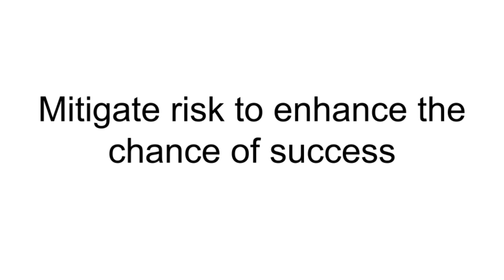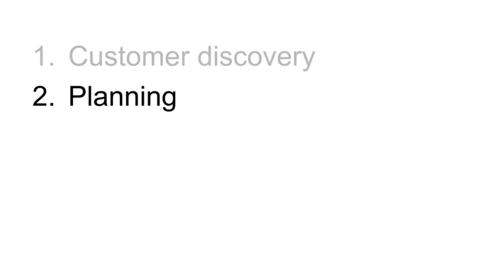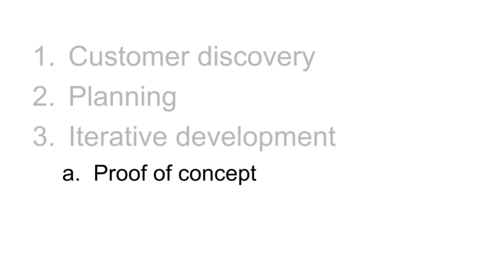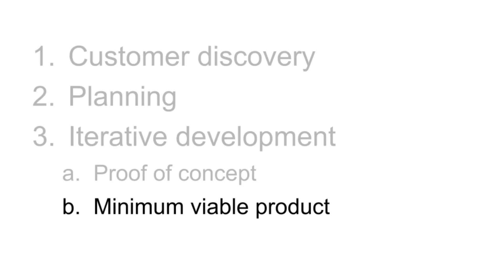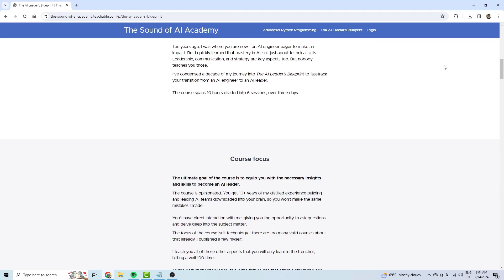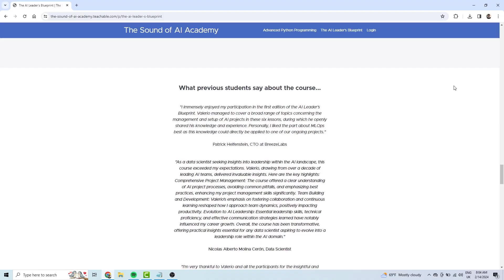3 Steps To SUCCEED At Any AI Project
80% of AI projects fail. Learn how to maximise your success using a proven AI project lifecycle, that emphasizes customer discovery, strategic planning, and iterative development.

Content
0:00 Intro
0:38 Challenges with AI projects
1:05 My mantra
1:28 Customer discovery
3:24 Planning
4:48 Iterative development
5:41 Proof of Concept
6:12 Minimum viable product
6:44 The AI Leader's Blueprint
8:18 Full product
8:58 AI lifecycle in a nutshell